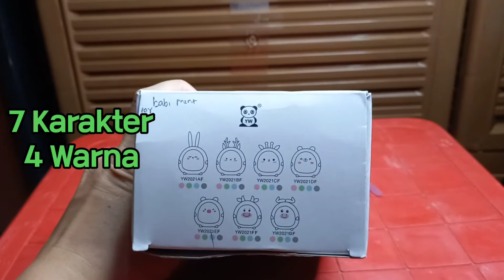KIPAS MINI Karakter Merk Homu UNBOXING & REVIEW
KIPAS MINI Karakter Merk Homu. Meskipun Bentuknya KECIL, CUTE Dan LUCU
Dengan Putaran Kipas yang Kuat seperti Tornado, jarak 2 meter pun masih dapat merasakan hembusan anginnya!

Arah Kipas bisa Dirubah SESUKA HATIMU!
Desain Leher kipas yang FLEKSIBEL, Lentur namun Kokoh, KIPAS MINI Karakter Merk Homu bisa diarahkan KEMANA SAJA!

KIPAS MINI Karakter Merk Homu dilengkapi dengan Lampu Tidur untuk Menemani Si Kecil
Buat yang tidak suka tidur dalam keadaan Gelap, KIPAS MINI Karakter Merk Homu bisa memberikan suasana ruangan yang nyaman dan tidur yang lega dengan Lampu Tidur LED yang Berubah Warna.